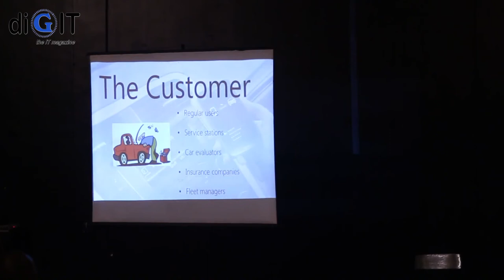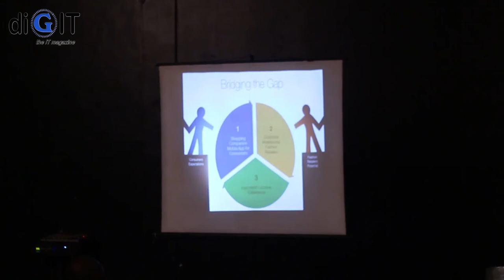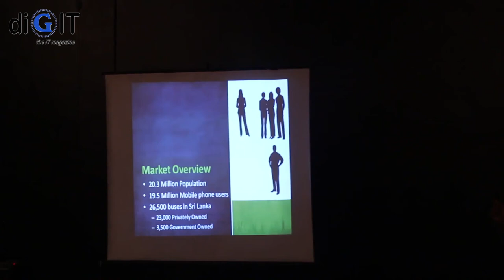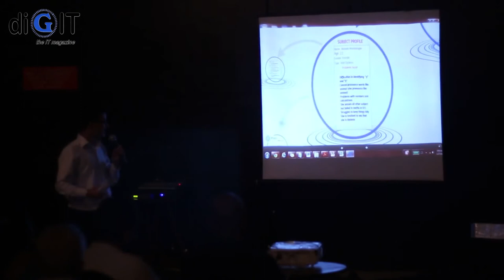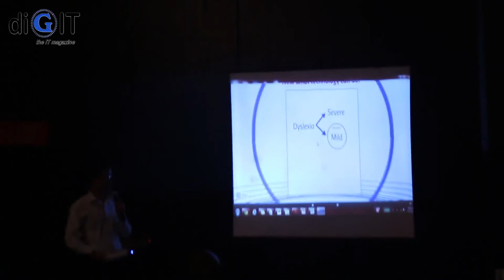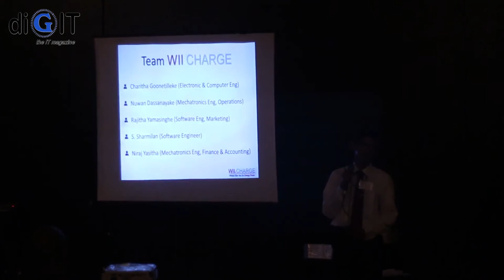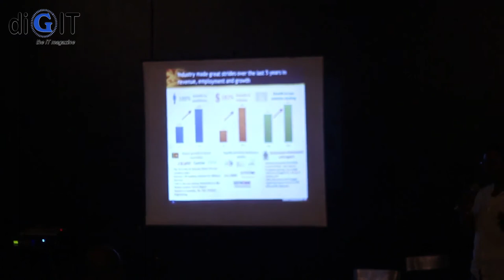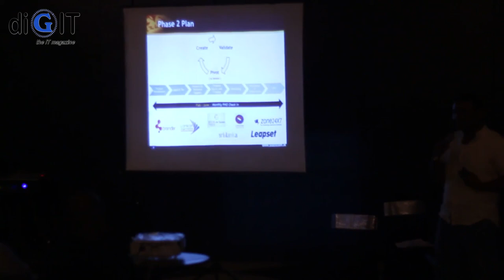MIT Global Startup Labs Sri Lanka 2014 - Pitch day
MIT Global Startup Labs, Pitch Day was to recognize the talent within the 1st Batch. 5 best ideas were selected to pitch in final from overall 15 teams.